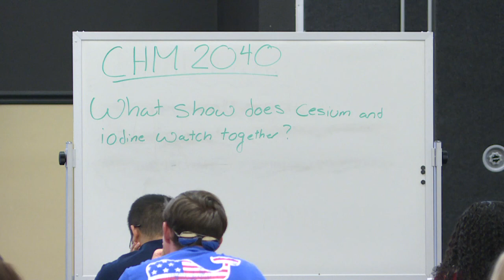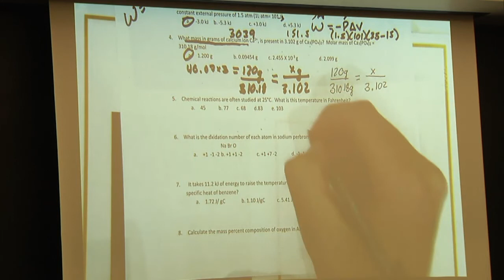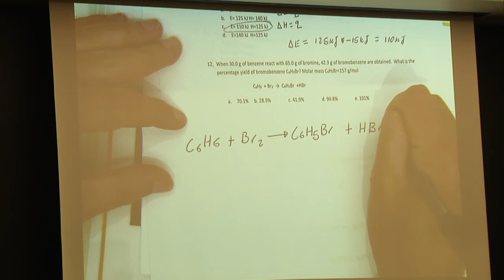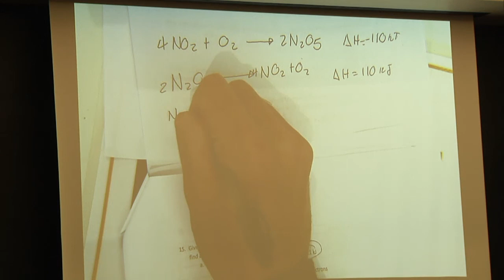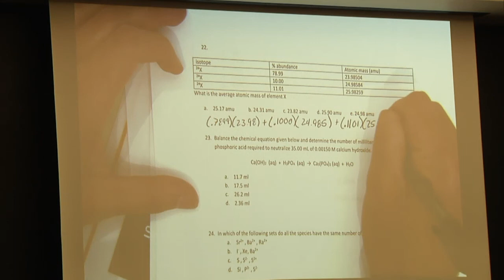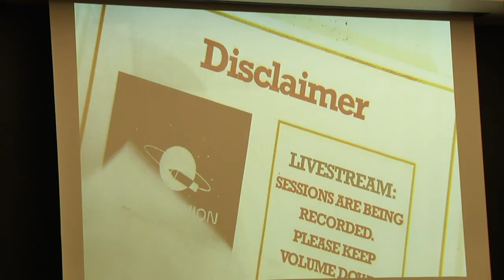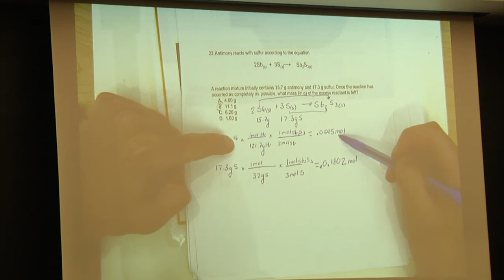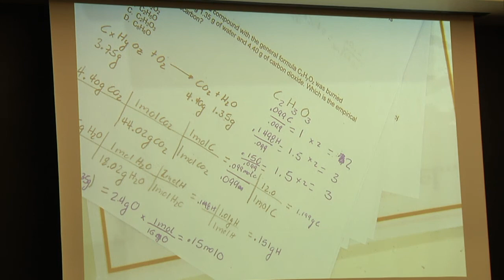Chemistry Fundamentals IA with Sean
Chemistry Fundamentals IA with Sean on December 3rd 2017